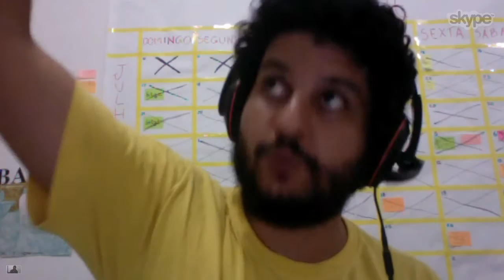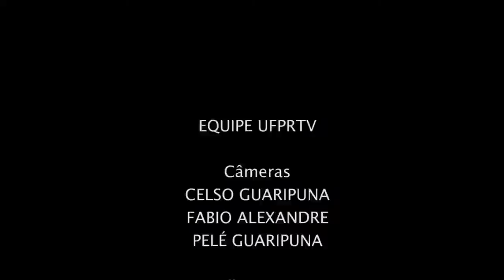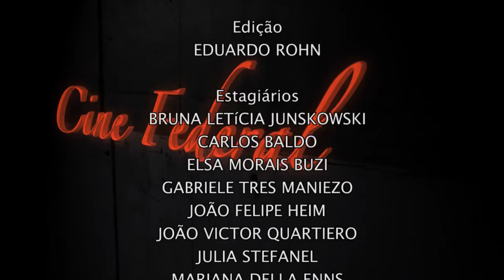Cine Federal - Brasil S/A (27/08/16)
Na atualidade, diversos cineastas exploram a linguagem audiovisual em toda sua riqueza, sem se preocupar tanto com a narrativa clássica.

Um dos filmes com este cenário é Brasil S/A de Marcelo Pedroso, que circulou por diversos festivais ao redor do mundo e foi premiado no Festival de Brasília em 2014.

A potente narrativa de Pedroso, não traz diálogos e propõe ao telespectador uma interessante viagem através de símbolos do progresso nacional, que no fundo refletem a segregação cultural e social do nosso país.

Conversamos com o realizador do filme sobre sua obra e sobre o interessante cenário de produção cinematográfica em Recife!

Cine Federal: todas as sábados, às 21h30, pelo 15 da Net ou 187 da Vivo TV.